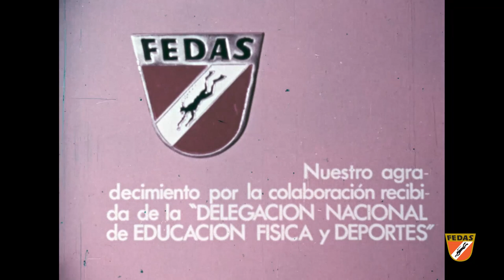Mafia - Isla tropical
A principios de los año 70 un grupo de exploradores submarinos con la ayuda de FEDAS y la Delegación Nacional de Educación Física visitaron la isla de Mafia en Tanzania en pleno océano índico.